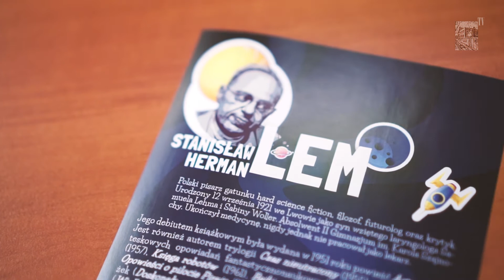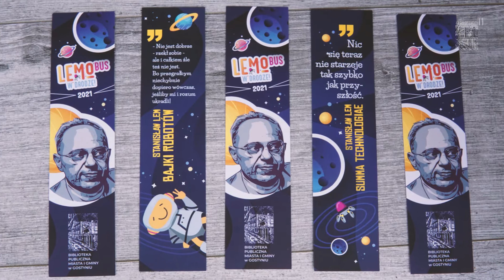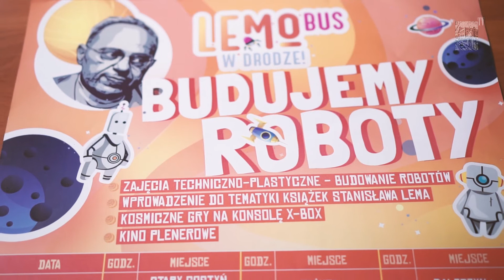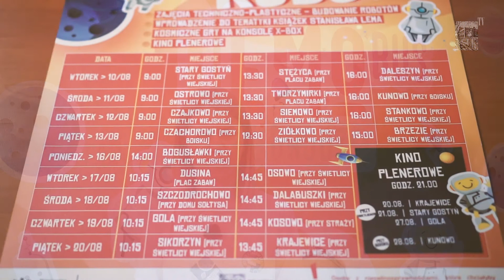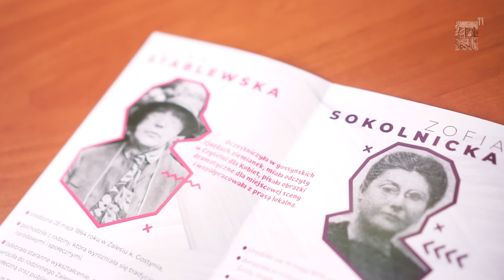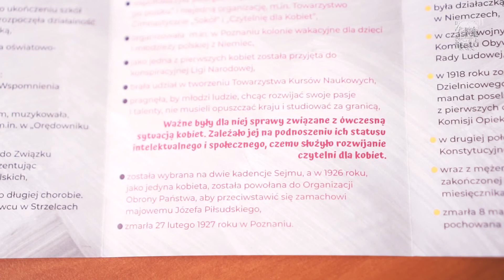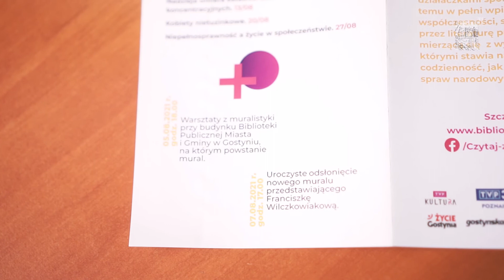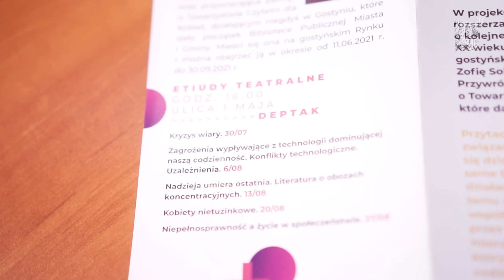Poznaj nas lepiej! - „LEMobus w drodze!" i „Czytaj z Franciszką! 2.0" (odcinek #6)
W kolejnym odcinku programu „Poznaj nas lepiej!" Paulina przedstawi Wam dwa projekty, którymi zajmuje się Biblioteka Publiczna Miasta i Gminy w Gostyniu „LEMobus w drodze!" oraz „Czytaj z Franciszką! 2.0"

Zapraszamy wszystkich zainteresowanych do wzięcia udziału w wydarzeniach. Razem twórzmy przyjazną atmosferę!